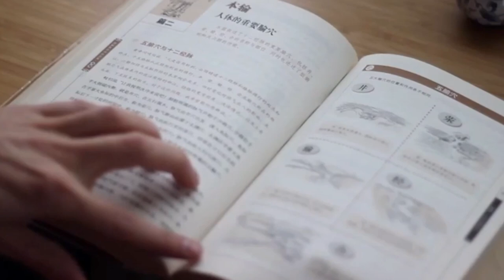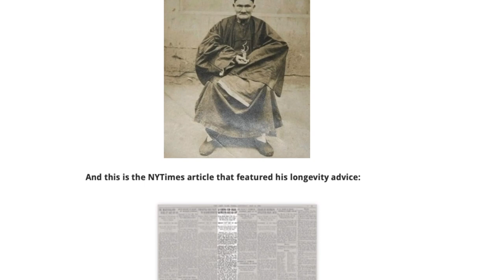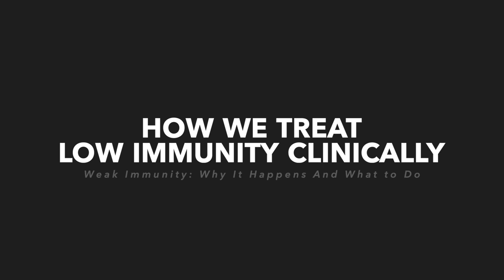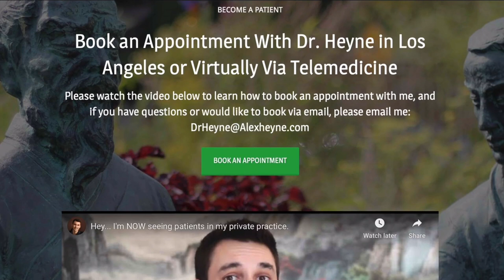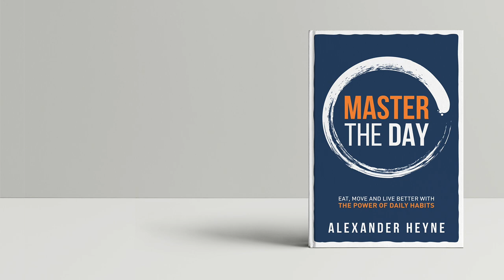Weak Immunity: Why It Happens And What to Do